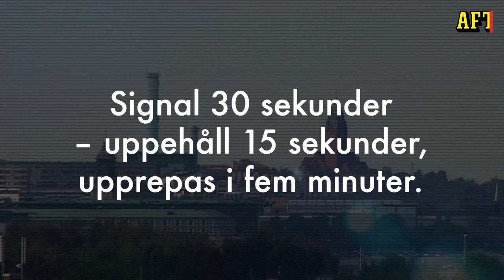Så låter "Hesa Fredrik" – lär dig skillnaderna mellan larmsignalerna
Vid allvarliga händelser, kris, krigsfara och krig kan varningar utfärdas med hjälp av utomhuslarm. Här kan du höra hur de olika larmen låter.